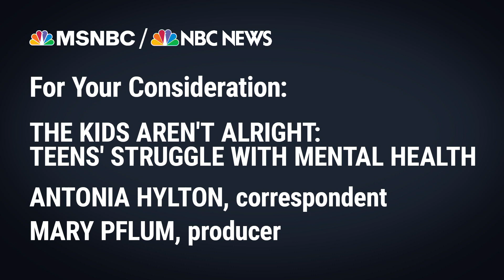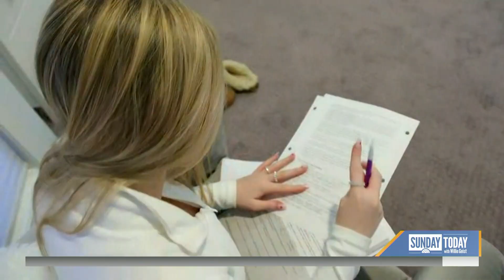The Kids Aren't Alright: Teens' struggle with mental health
Antonia Hylton, correspondent
Mary Pflum, producer
Paul Manson, senior producer
Bob Gould, editor